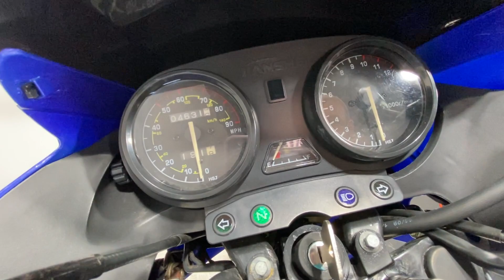AJS JS 125 2010 4K WALK AROUND